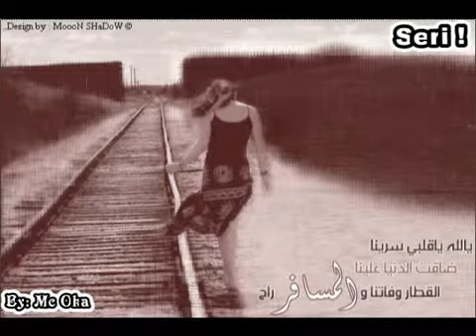SAFI SERI SNIWNA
NICE TIME .